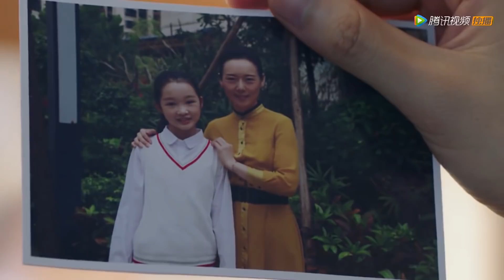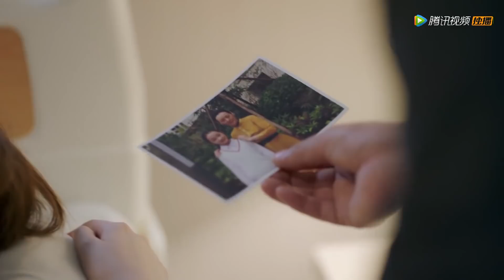Gao Shan drops his tears and kiss goodbye with Lin Wo! | You Complete Me 小风暴之时间的玫瑰